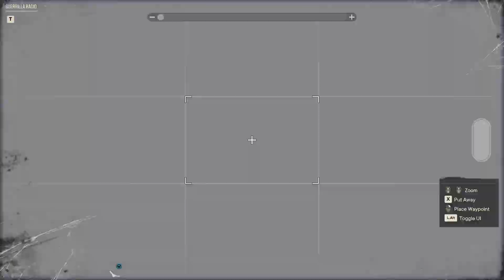Far Cry 6: Part 16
Dani helps Paolo and Talia host a concert but Maximas Matanzas splits up, eventually. Dani must figure out a way to get things back on track.